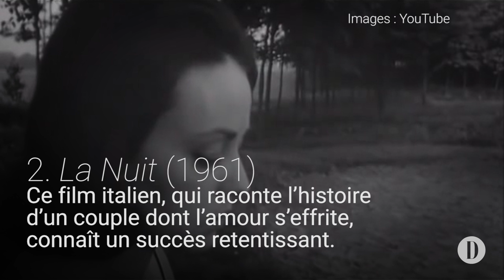Jeanne Moreau en 4 grands rôles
Regard sur les rôles marquants de Jeanne Moreau, figure du cinéma français.